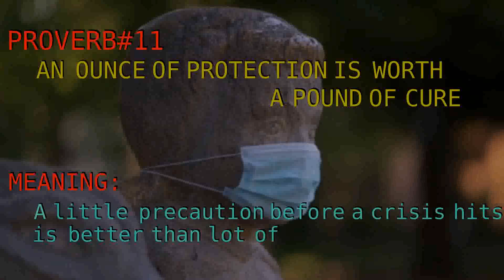PROVERB #11 | Precaution and Cure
Proverb: An ounce of protection is worth a pound of cure.
Meaning: A little precaution before a crisis hits is better than lot of firefighting afterwards.

Proverbs in English with story for better understanding.

English Proverbs with meanings.